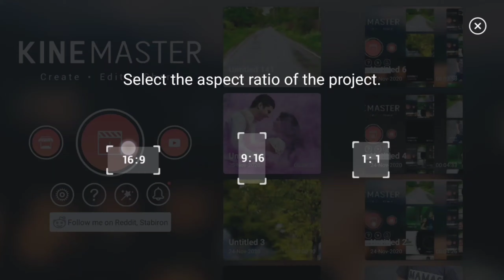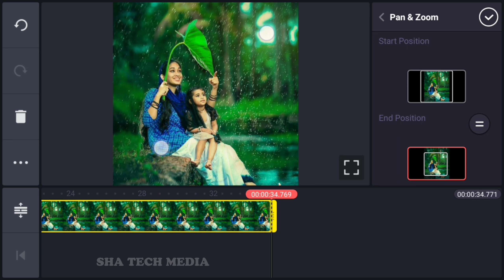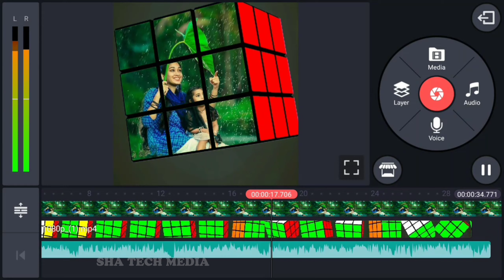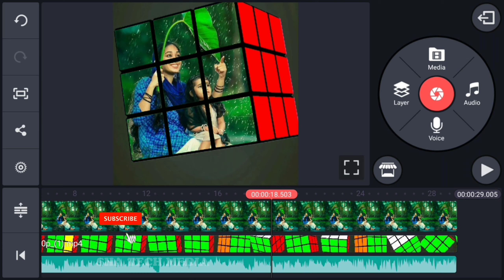Happy Birthday Kinemaster Video Editing 2020 | Tamil Whatsapp status video | Kinemaster template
Application :-

Related Tappics:
avee player,
Kinemaster indonesia
Kinemaster  philippines